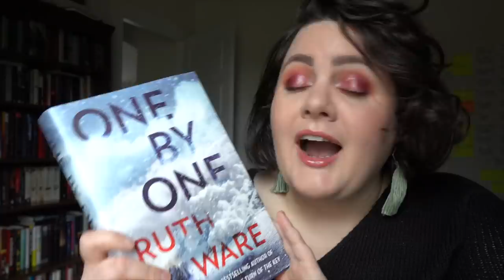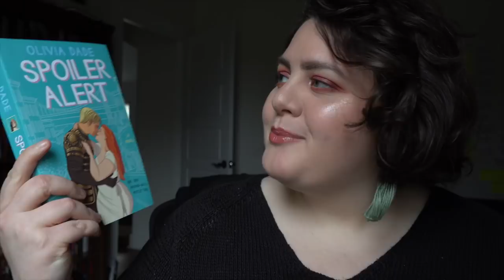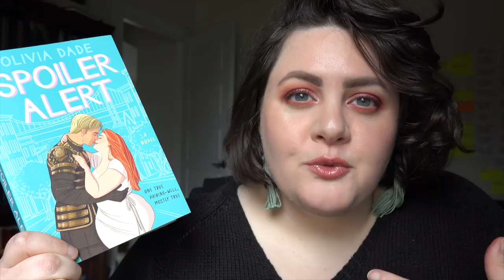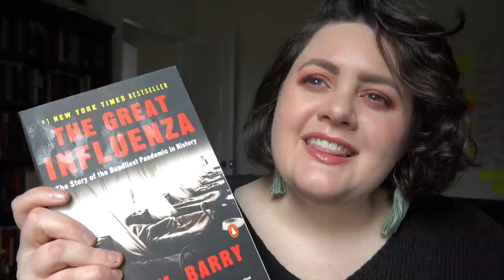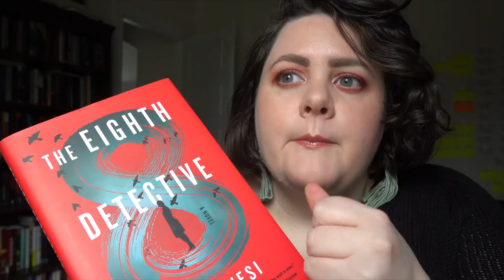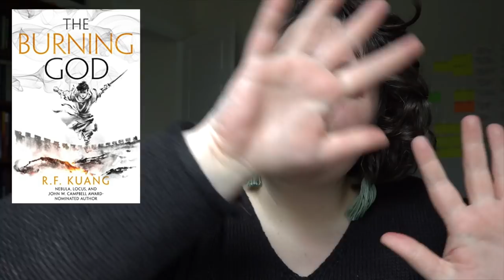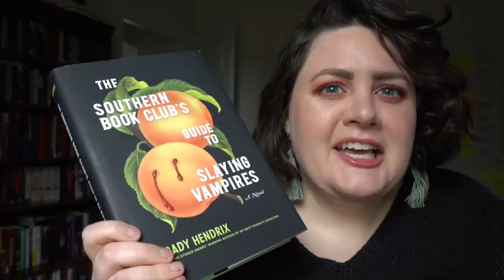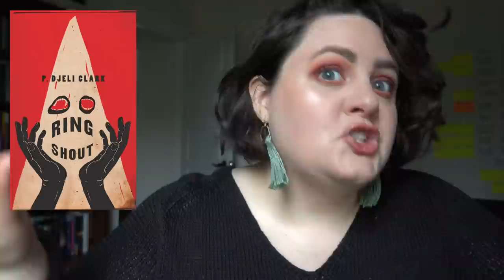Quarterly Favorite Books | July Sept 2020 Reads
It's the fall already & that means it's time to recap my favorite books of the last three months!

Lipstick: Pillow Talk by Charlotte Tilbury

THE SOUTHERN BOOK CLUB'S GUIDE TO SLAYING VAMPIRES by Grady Hendrix

& make a plan to vote in this fall's elections-- I'm early voting in person! :)

This is a great guide for how to best vote in each US state

Equipment I use:
**Light boxes